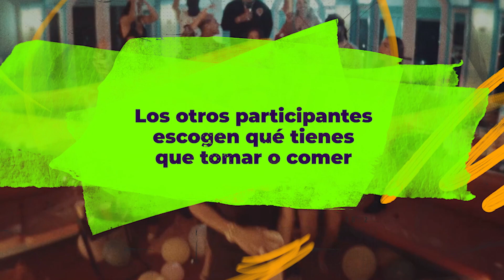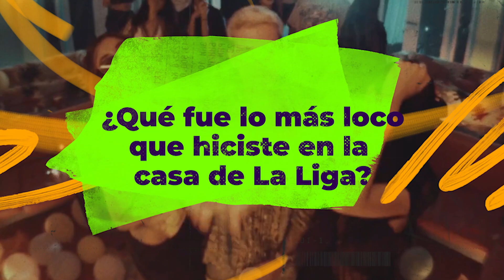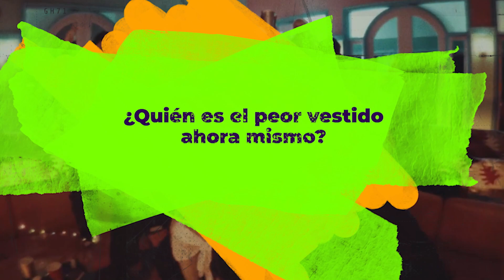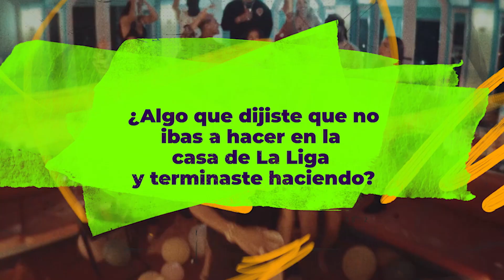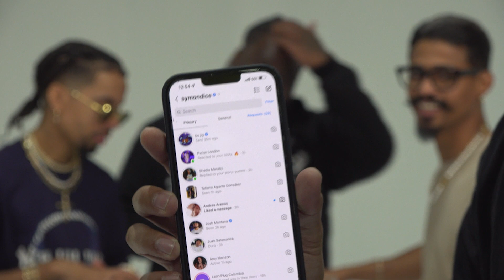Mesa De La Muerte - Symon Dice, LATENIGHTJIGGY, Gigolo Y La Exce, Thyago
Mesa De La Muerte - @symondice_oficial, @LATENIGHTJIGGY, @GigoloYLaExce, @Thyagorojas